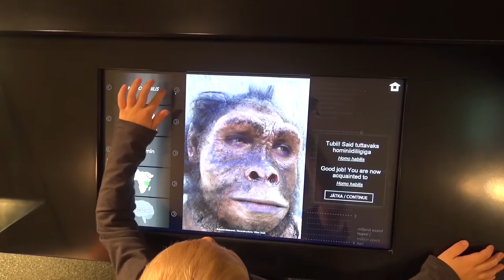Lastega Tartu Ülikooli loodusmuuseumis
Tartu Ülikooli loodusmuuseum kutsub lapsi ja peresid põnevale avastamisretkele kivimite, loomade, taimede ja seente maailma.

TÜ loodusmuuseum asub Tartus aadressil Vanemuise 46. Avatud T-P kell 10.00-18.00. Loe lähemalt

Muuseumi külastasid Piibe, Uku, Karin ja Sergei.
Giidiks oli Marian.
Muusika kirjutas Vilho Meier.
Kaamerat hoidis ja montaaži tegi Veljo Runnel.